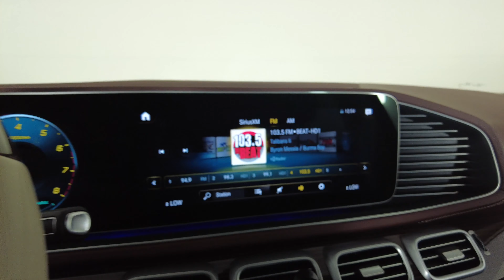2021 Mercedes Benz GLS - Maybach GLS 600